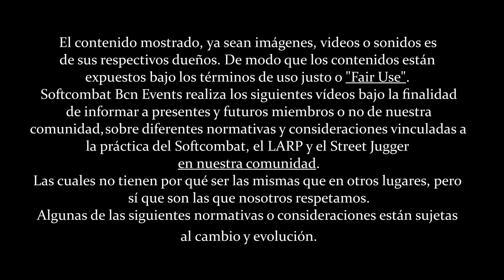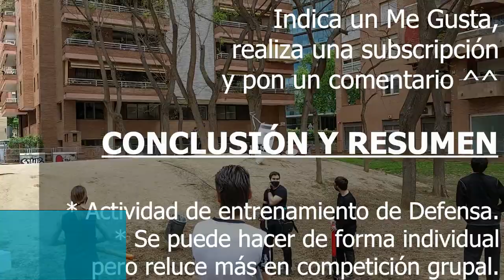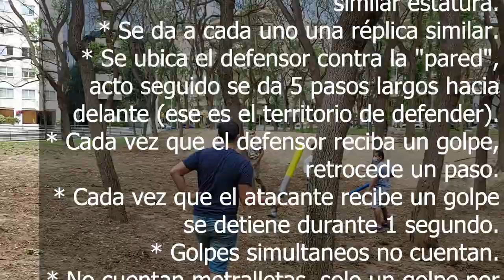Normativa juego "Entre la Espada y la Pared" aplicada por SoftBcn | Softcombat Dinámicas #15 ⚔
Nuevo video!
Aquí os traemos un nuevo juego inventado por una de las voces más sexys de nuestro canal, Angel, quién ha imaginado una dinámica para el entrenamiento de la Defensa.
Este es un juego que se puede hacer por parejas, pero que mola mucho más hacerlo como dos grupos enfrentados, a ver quién resiste más.

NORMATIVA:
* Actividad de entrenamiento de Defensa.
* Se puede hacer de forma individual pero reluce más en competición grupal.

DISPOSICIÓN Y CONSIDERACIONES
* Se dispone la gente por parejas de similar estatura.
* Se da a cada uno una réplica similar.
* Se ubica el defensor contra la "pared", acto seguido se da 5 pasos largos hacia delante (ese es el territorio de defender).
* Cada vez que el defensor reciba un golpe, retrocede un paso.
* Cada vez que el atacante recibe un golpe se detiene durante 1 segundo.
* Golpes simultáneos no cuentan.
* No cuentan metralletas, solo un golpe por paso o descanso.

OBJETIVO:
* Ser el equipo que aguante más tiempo en defensa.
* Al iniciar la actividad se empieza a cronometrar el tiempo, se detiene el cronometro cuando el último defensor toca con su espalda la "pared"

AUDIOVISUALES:
Gattling de Luffy, Serie One Piece.

ÍNDICE

[0:00] Introducción
[0:42] Presentación y Origen de la dinámica
[1:40] Normativa y disposición
[4:45] Evitar efecto metralleta
[5:42] Equilibrio de medidas
[6:40] Conclusiones (Like&Sub)